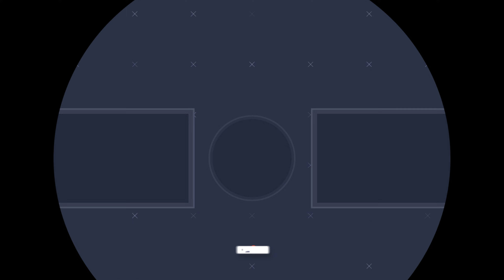BUILDING CHAMPIONS S1E13 - ZJTTC Tournament 5/18/23: Dennis Durst vs Zach Smith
Watch as our experienced and new players train and improve under our nationally certified coach and ZJ's co-owner Jay Nelson.